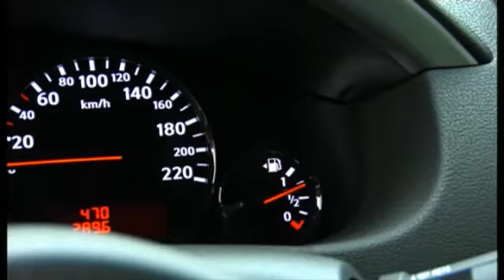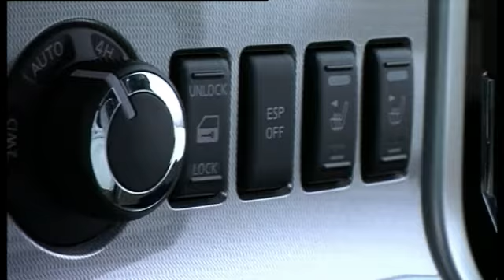Discover the Nissan PATHFINDER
Détails de la NISSAN Pathfinder (2012)
Details van de NISSAN Pathfinder (2012)